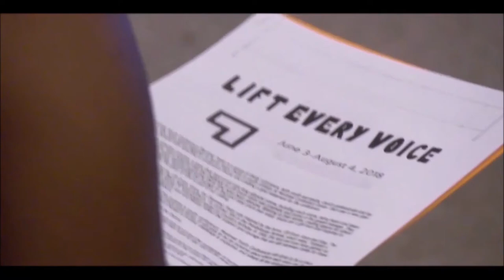House Call Upload